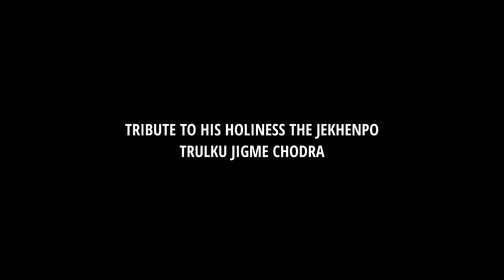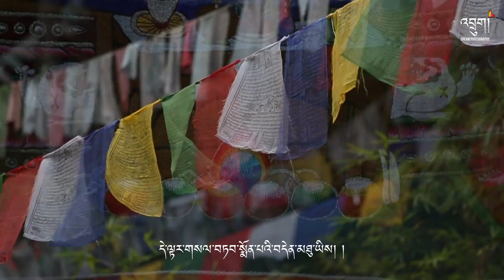TRIBUTE TO HIS HOLINESS THE 70TH JEKHENPO OF BHUTAN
Tribute to His Holiness the Jekhenpo of Bhutan